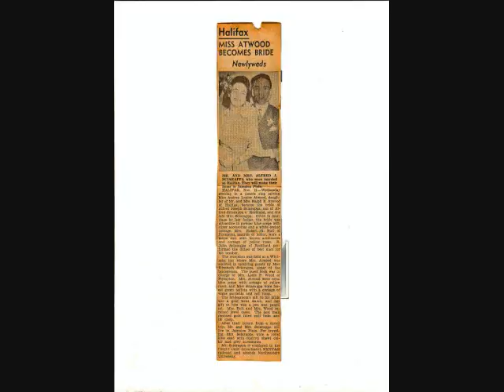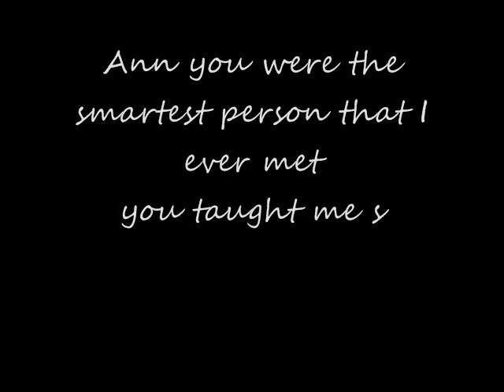Ann Martin Campbell (1953-2010)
Short video - Made with photos that Norine sent to me. Norine found the photos at Ralph's old house. Hope you like the video